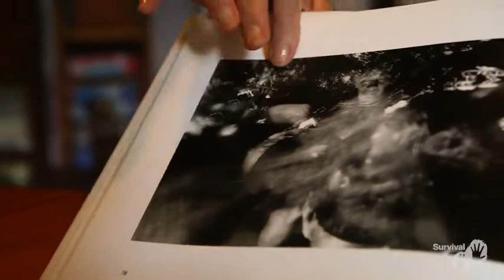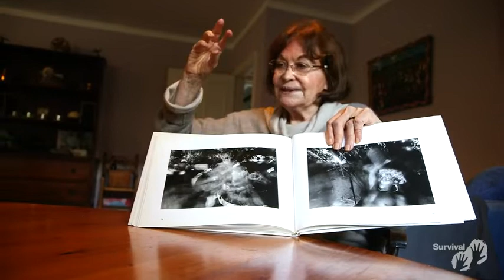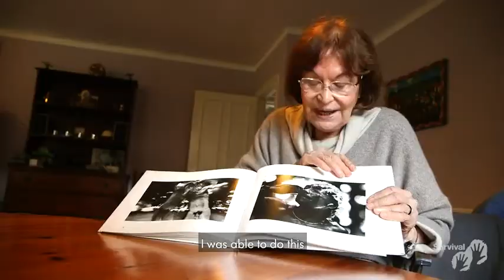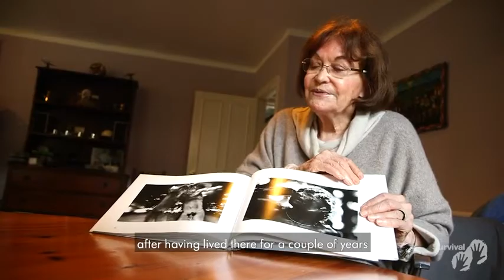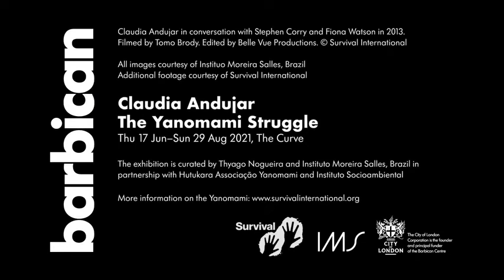2: Claudia Andujar describes how her photographs are an attempt to show how people interpret life.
In the second of four clips, the famous Brazilian photographer talks of Yanomami shamanism and her attempts to interpret it though photography.

(For more background to these conversations, see my description of the first clip.)